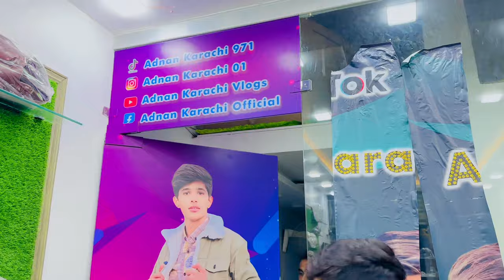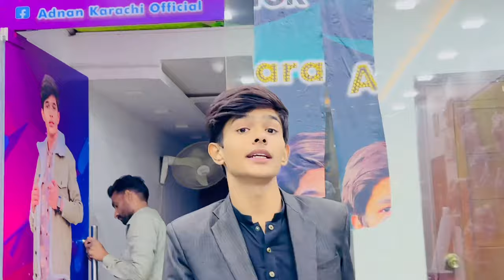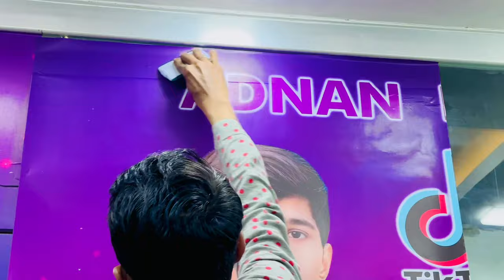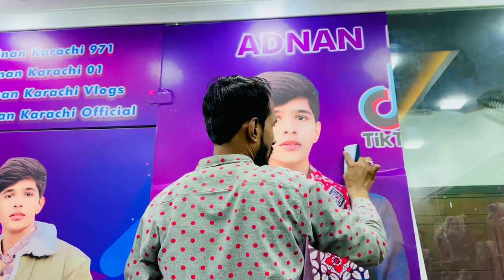Shop ki look change kar di 😇🤩🥰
TikTok 📎. 👇video

🎶 Music Credits;
The content of this channel should not encourage any unlawful conduct.